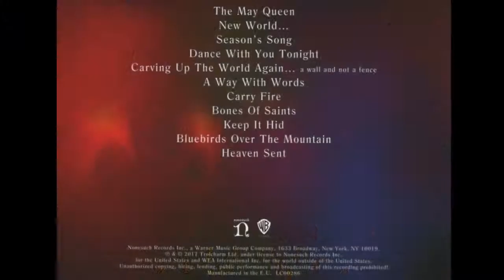Robert Plant - Season's Song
Robert Plant And The Sensational Space Shifters - Season's Song – track #3 from 2017 album “Carry Fire” - My favorite song from this album of the mature Robert Plant, I love it as much as "Sea of Love" with The Honeydrippers and "Kashmir" with Led Zeppelin or maybe even more of them at this point of age. I've also made videos on mentioned songs but the second one is blocked worldwide, of course top songs usually were blocked for simple mortals like me.

Lyrics:

Oh my love, what is there left to do?
The youth that slept inside me went away when I found you
Oh my love, what is there to be done?
My senses have escaped me, my mind is on the run

The nights grow long, there's snow upon the hill
The taste upon your lips of summer's slow farewell
No time my love, the bird is on the wing
Who stole my pretty songbird who no longer for me sings?

Oh, crazy Love
Oh-oh

(Ah ah) Oh, season's song
(Ah ah)

To dream my love, the desert in my soul
Of peace along the wayside on this solitary road
Oh my love, when all is said and done
I hear the sounds of heaven in your wondrous season's song

Oh crazy, crazy love
Oh crazy love
My love, my love
Oh, my crazy love
Crazy love

Songwriters: Plant, Adams, Baggott, Fuller, Tyson

I dedicate this video to my friend with YouTube account *stef2012bg* 'cause I think it corresponds to hers lyrical nature and highly hope that will be pleased :)